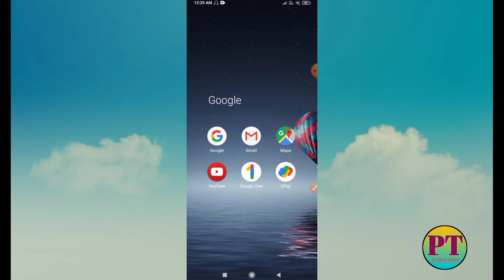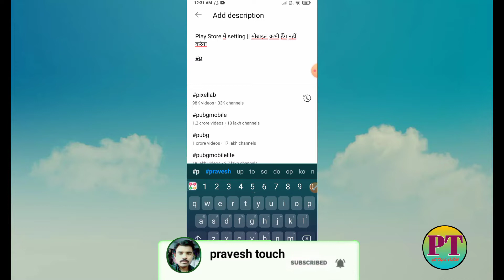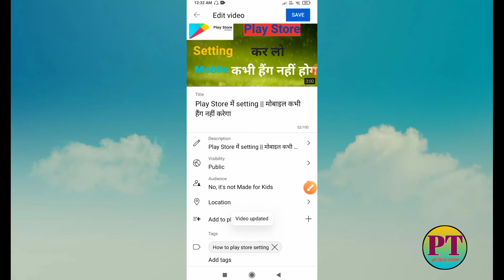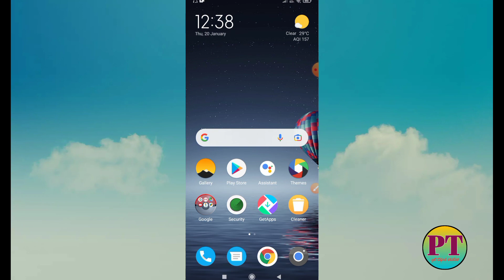youtube video ke title ke niche blue hashtag kaise lagaye | New trick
फ्रेंड इस वीडियो में बताया गया है कि यूट्यूब वीडियो में बुलु हेच टैक्स कैसे लगाते हैं  लगाने का सही तरीका बताया गया है